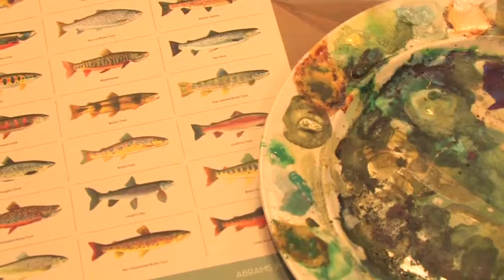James Prosek Interview with the VMFA